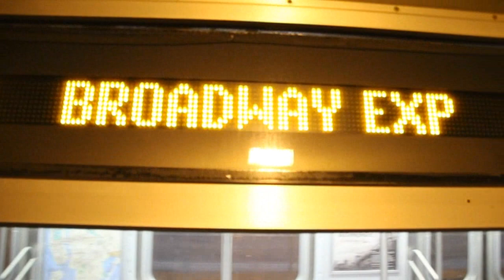Oct. 31 to Nov. 4, 2016 Buffing - Last Days of Pre-W Broadway Service Patterns, & More!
Here are various videos taken between October 31, 2016 and November 4, 2016, featuring the MTA NYC Subway. November 4, 2016 was the last day in which Q trains ran to Astoria and R trains short turned at 36th St, running express northbound from 59th St to 36th St. On the week after, W trains returned, Q trains were cut back to 57th St, and night time R trains were extended to Whitehall St.